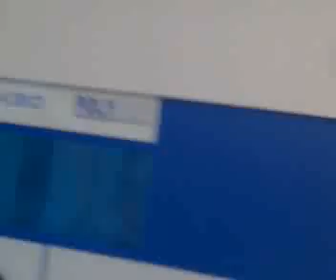wyjmowanie rotora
.. z wirówki..